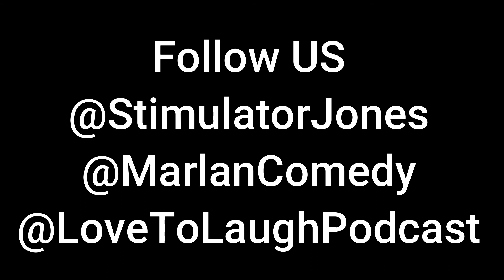Love To Laugh Episode 8 w/ Stimulator Jones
Stimulator Jones is the latest signing to Stones Throw. His music never draws on just one place or time, instead dipping into a range of styles and periods from the 1970s and '80s to the present day. "American music is the result of a variety of humans from diverse cultural backgrounds combining and sharing their expressions and being free of restrictions," he says, "Any categorical borders or boundaries are illusions. I was raised in a household where soul, rock, folk, country, jazz, blues, funk, reggae, rap, opera and classical music were all played side by side. To me, the appreciation of such a wide mix of sounds is perfectly natural." After his start in the music world as a hip-hop DJ, Stimulator Jones began writing songs, and his ballad “Soon Never Comes” was featured on the Stones Throw compilation Sofie’s SOS Tape. Peanut Butter Wolf took note and immediately signed Jones to his label. A singer and multi-instrumentalist who can play anything you set in front of him -- from banjo and fiddle to harmonica and sitar -- Stimulator insists on playing all the instruments on his songs himself, for complete and total control over the results. The Appalachian city of Roanoke, VA is better known for old-time bluegrass than R&B and might seem an unlikely hometown for Stimulator Jones, but he believes "all music comes from the same place and shares the same roots. It all stems from the original vibration." As for where the name Stimulator Jones came from? All will be revealed on a debut album, out next year on Stones Throw.